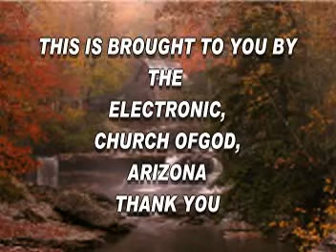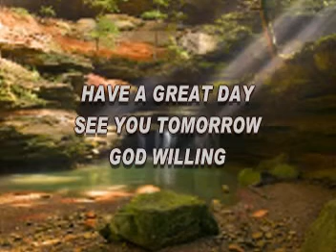THE LORD CARES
Day 314
Jesus is the way to the Father

John 14:8-14